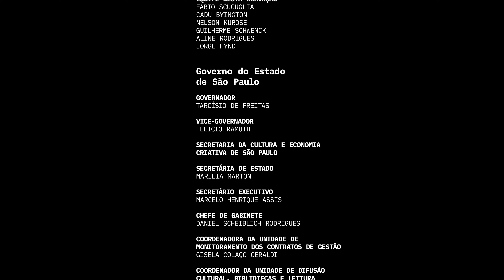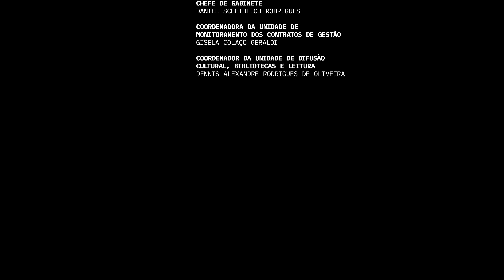Matinais On-line: Orquestra Jovem do Estado e Classe de Regência da Academia de Música da Osesp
Concerto gravado no dia 17 de dezembro de 2023, como parte da série Matinais na Sala São Paulo.

ORQUESTRA JOVEM DO ESTADO
CLASSE DE REGÊNCIA DA ACADEMIA DE MÚSICA DA OSESP
   ALEXANDRE CRUZ regente
   FELIPE BIESEK regente
   FELIPE AYALA regente
   LEONARDO LABRADA  regente

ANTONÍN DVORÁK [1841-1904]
Danças eslavas: nº1 [1878]
Danças eslavas: nº4 [1878]
Danças eslavas: nº5 [1878]
Danças eslavas: nº8 [1878]

Sinfonia nº 1 em dó Menor, Op. 68 [1855-76]
I. Un poco sostenuto; Allegro
II. Andante sostenuto
III. Un poco allegretto e grazioso
IV. Adagio. Più andante. Allegro non troppo, ma con brio
A série de Concertos Matinais na Sala São Paulo 2023 tem o patrocínio do Instituto Cultural Vale e o copatrocínio da Kapitalo Investimentos por meio da Lei Federal de Incentivo à Cultura. Realização: Fundação Osesp, Governo do Estado de São Paulo, por meio da Secretaria de Cultura, Indústria e Economia Criativas, Ministério da Cultura e Governo Federal.